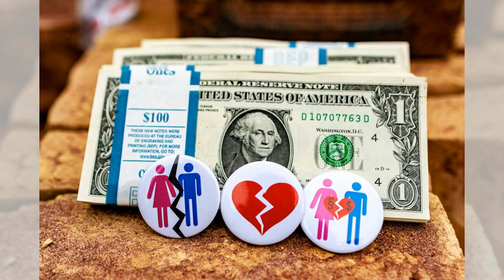牛顿 vs 莱布尼茨：微积分的头号争夺战；哈维 vs 笛卡尔：血液循环的心脏辩论；盖尔萨克 vs 洛伦兹：以太风的科学旋风：科学家内斗20240516